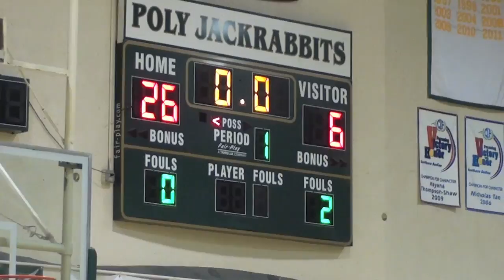CIF Boys Basketball Playoffs: Long Beach Poly vs. Mayfair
Poly continued their playoff run with a stifling defensive performance in the second round.  For more coverage of everything Long Beach sports, go